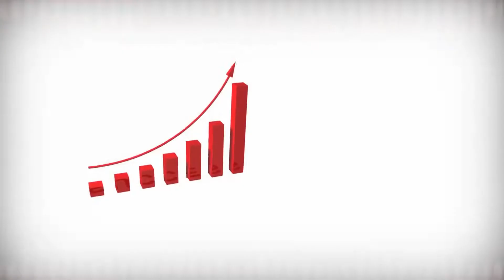GG4 JEU 23 05 2019